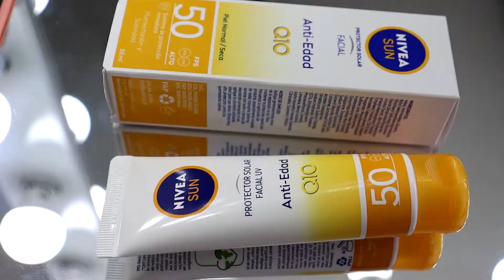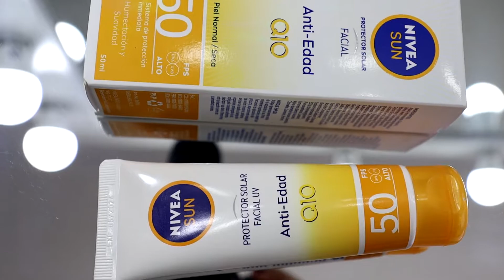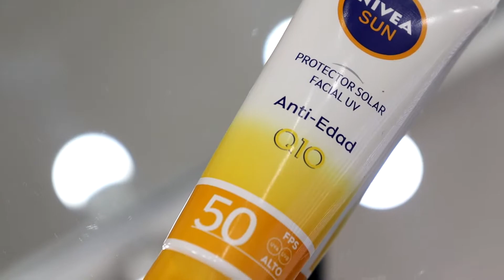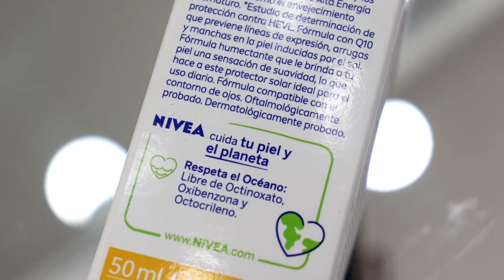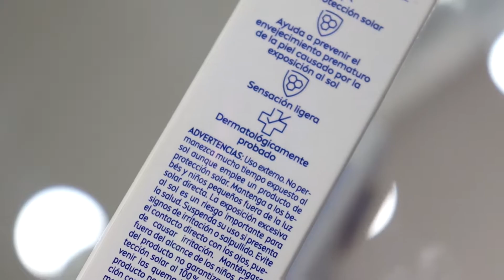¡NUEVO! NIVEA PROTECTOR SOLAR Q10 ANTI-EDAD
Contenido de hogar | Deco | Organización | etc.

COLABORACIONES POR INSTAGRAM DM

00:00 INTRO
01:35 EMPAQUE NIVEA
02:14 PRECIO
02:54 DESCRIPCION
04:27 INGREDIENTES
05:45 TEXTURA
06:53 APLICACION
07:21 MI EXPERIENCIA
11:39 CONCLUSION